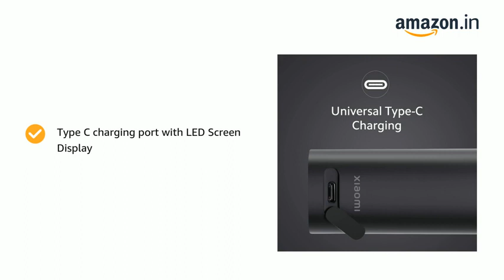MI Xiaomi Beard Trimmer 2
MI Xiaomi Beard Trimmer 2 - Corded & Cordless, Type-C Fast Charging, LED Display, Waterproof, 40 Length Settings, 90 mins Cordless Runtime, Stainless Steel Blades, Travel Lock feature, Black Please click the below link to buy this Product